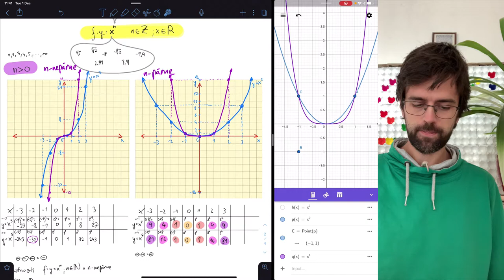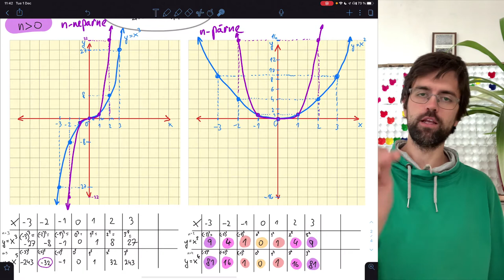Mocninová funkcia (6 z 10) – vlastnosti druhej, štvrtej, … párnej mocniny